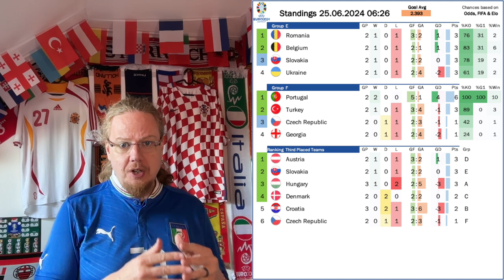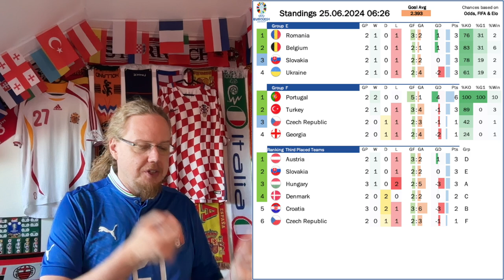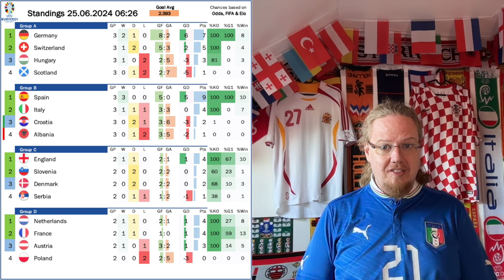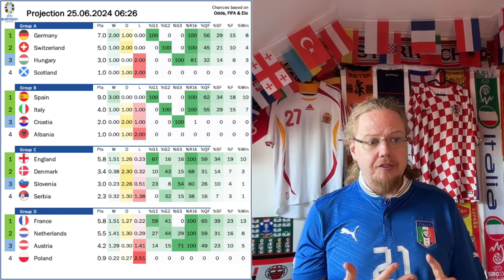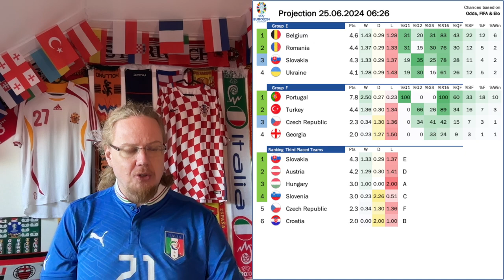Zaccagni Silences Croatian Crowd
It seemed like the old guy Modric once again pulled Croatia out of a ditch once more, alas Zaccagni had the last laugh with a beautiful (and deserved( equalizer for Italy. And so, Croatia are virtually out of the tournament and it very much seems the end of the road, while for the azzurri, we still have more questions than answers. Nothing like that will ever bother Spain, who even with a completely changed squad had no dribble disposing of Albania and they yet have to concede a goal!!!

00:00 Opening observations
01:24 Jersey matchup bingo
02:06 Spains B team too good for Albania
03:47 Azzurri gut punch for Croatia
08:45 Projections and upcoming games